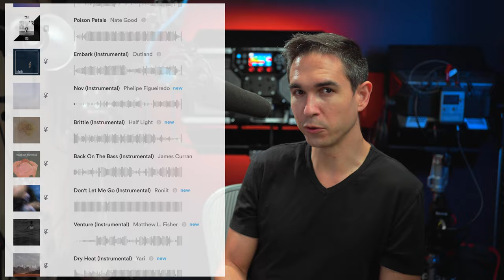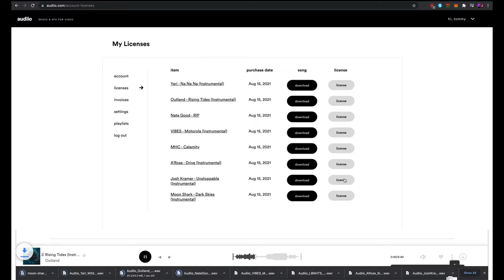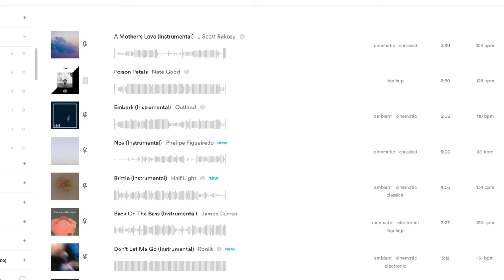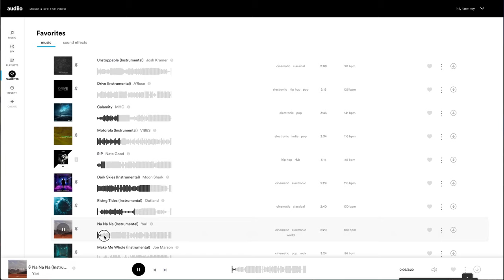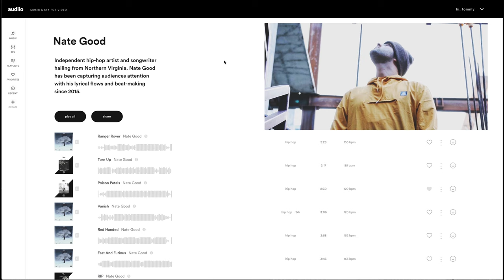Licensed Music for youtube WITHOUT a monthly subscription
Audiio is a royalty free / licensed music platform (Audiio ) similar to others (like artlist, epidemic sound, etc..) but instead of an annual or monthly subscription, for most creators, there is an ideal plan that only requires a one time payment for lifetime access, and it's heavily discounted for the month of August with a coupon... So what do you get for $200?

Lifetime access to Audiio for $200

My main camera gear:
1. Sony A7S III
2. Sony 18mm f1.8 Lens
3. Sigma 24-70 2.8 Lens
4. Laowa Probe Lens

Audio gear:
1. Sennheiser MKH-416
2. Mixpre-3 mk II

Digital assets used in my edits:
1. Sony A7S3 Luts (matched to Red Komodo)
2. Audio Processing Preset (in adobe audition)

My main lights:
1. (Key and Backlight) - Aputure 120d ii
2. (Top/Hair light): Falconeyes RX-818
3. (Background) Rotolight Titan X1/X2
4. (Background) Litepanels Gemini Soft
5. (Background) Aputure Nova